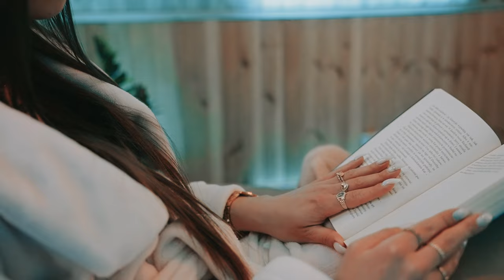SADO - TEN CZAS (Official Video) 2023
☎️📞📲 Koncerty/ Booking - Piotr Głowacki 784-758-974

🔥 Zapraszamy do obejrzenia naszego teledysku do piosenki pt.
,,TEN CZAS''. 🔥

► Ustaw utwór TEN CZAS zamiast sygnału oczekiwania na połączenie.
Abonament:
REGULAMIN: halodzwonek.pl

Jeżeli podoba ci się nasza nowość !!!😉❤️
✅ UDOSTĘPNIJ
✅ DAJ ŁAPKĘ
✅ ZOSTAW KOMENTARZ

🎤Mix&Mastering wokalu - Kamil Kwiatkowski
🎹Aranżacja - Krystian Druchniak
🎬Produkcja Klipu - Salem Desing Studio

Zapraszamy również na nasze social media ;
► Oficjalny Facebook;

►Zakaz kopiowania teledysku na inne kanały YouTube bez wiedzy autora